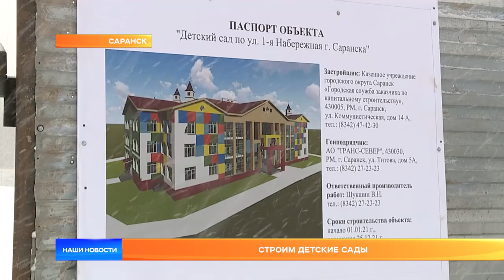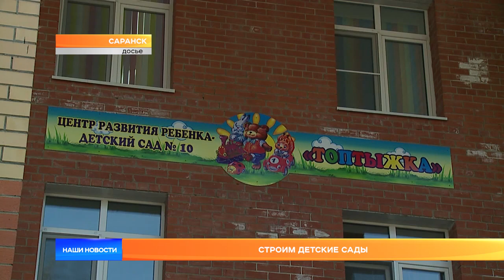Строим детские сады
Снегопад не помеха, особенно если ты собрался строить детский сад. А заказчик при этом просит поторапливаться. В столице Мордовии продолжают строительство детсадов в новых микрорайонах. Эти объекты по оценке чиновников должны полностью закрыть дефицит мест для дошкольников Саранска. А ещё в новостройках появятся долгожданные ясельные группы. Юлия Порунова  исследовала детскую инфраструктуру столицы Мордовии.